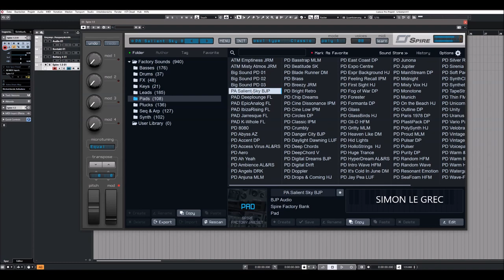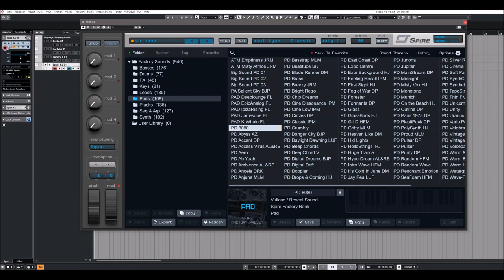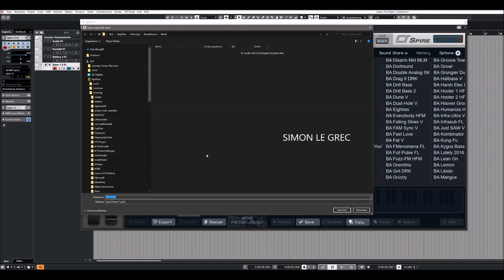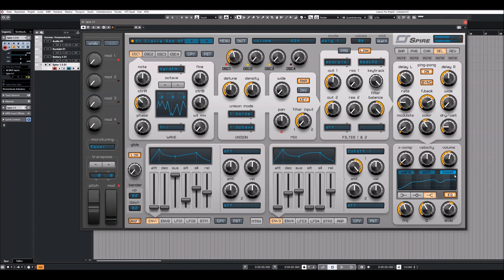Reveal Sound | Spire 1.5.7 | Presets Preview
Update v1.5.7
* Fixes for interface glitches in Big Sur
* Optimization for Apple Silicon M1
* Fixes for Arpeggiator
* Minor improvements

Over 900 factory presets including complex arpeggios and bass sequences, a versatile assortment of leads, exhilarating pads, plucks, drums and FXs.

Spires power is his simplicity. Just with few clicks, create amazing sounds.

Presets Preview:
00:00 Pads
02:55 ARP
05:09 BA
06:55 SY